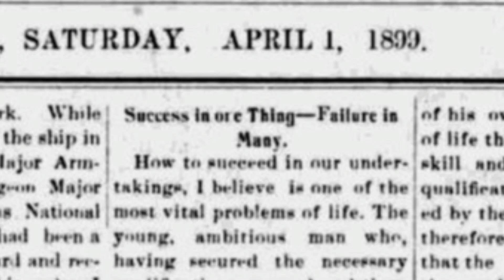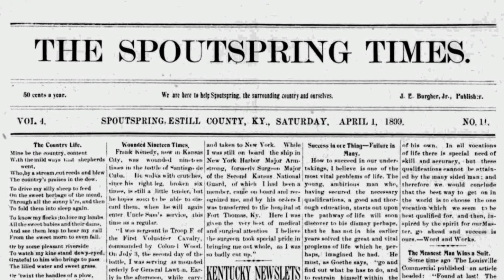Success with One Thing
This article offers advice to young people choosing what they want to do with their life, but really this advice is helpful to everyone, we can all profit by it. It tells of why its far better to choose one calling or trade and specializing and mastering that one thing, over trying to learn multiple occupations at the same time. It makes a compelling case for staying focused on one area of endeavor instead of many. This article comes from the state of Kentucky. It was originally reported in the Spoutspring Times of April 1st, 1899.